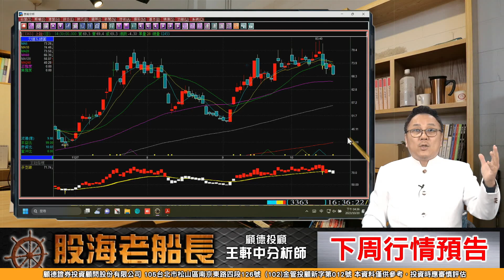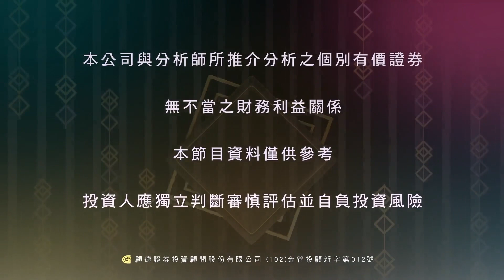2023/10/20 王軒中 股海老船長 下周行情預告